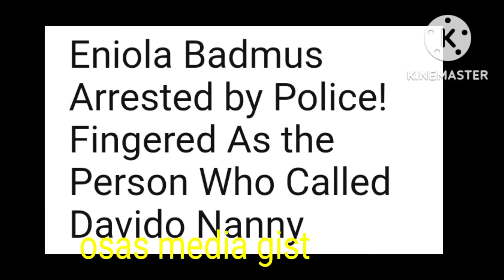SHOCKING 😱😱 POLICE ARRESTED ENIOLA BADMUS OVER IFEANYI DEATH PHONE CALL TO EV!L NANNY